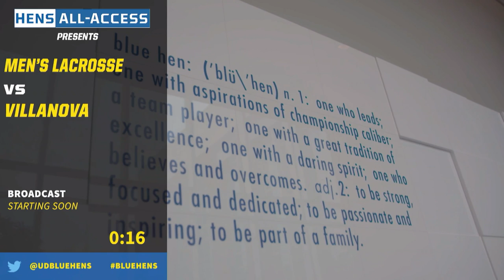Men's Lacrosse vs Villanova